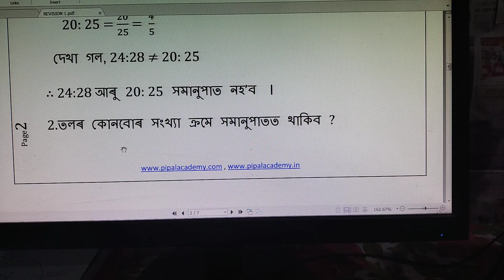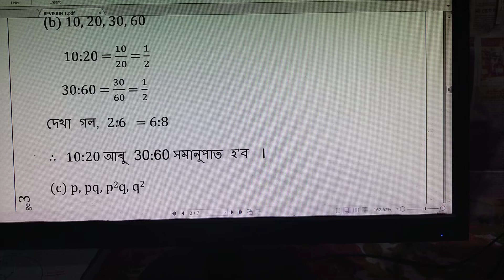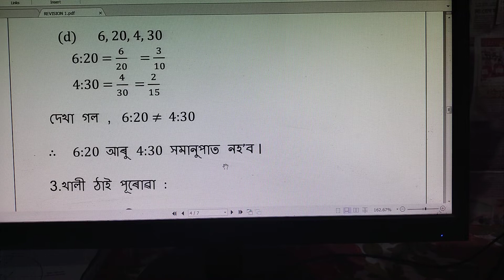Class 10 maths revision exercise R-1 Solutions in Assamese medium. Question no 2 By Pipal Academy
Class 10 maths revision exercise R-1 Solutions in Assamese medium .